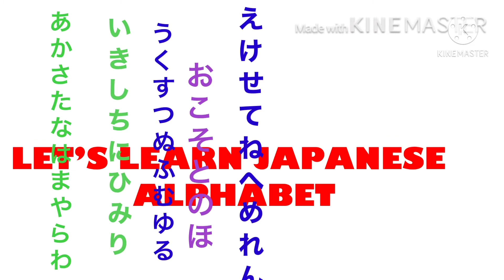KATAKANA HIRAGANA STROKING(part2) Let’s Learn Basic Japanese Alphabet